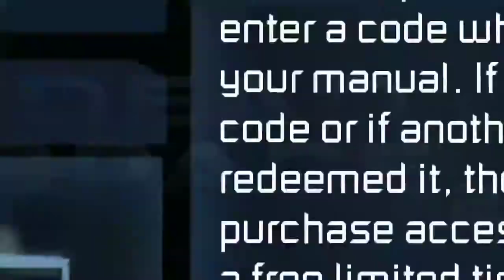Dead Space 2 Ep:5 Bye to another female